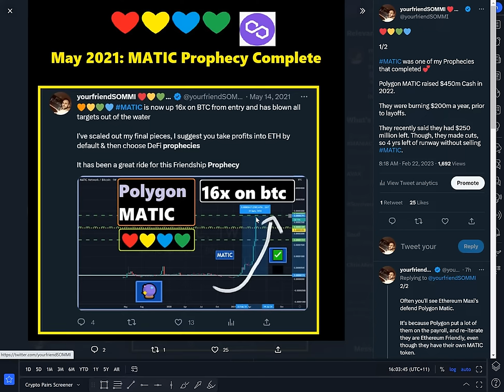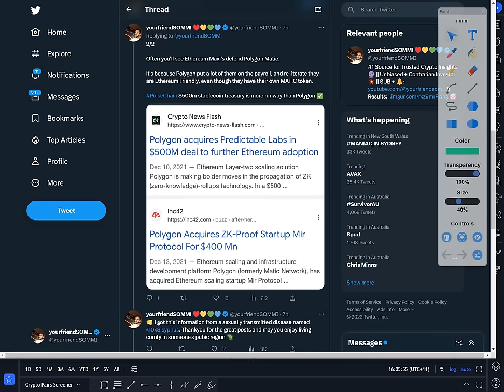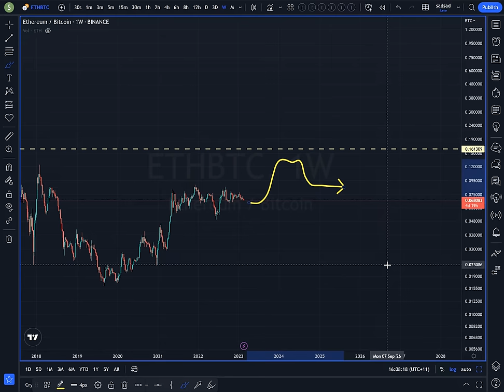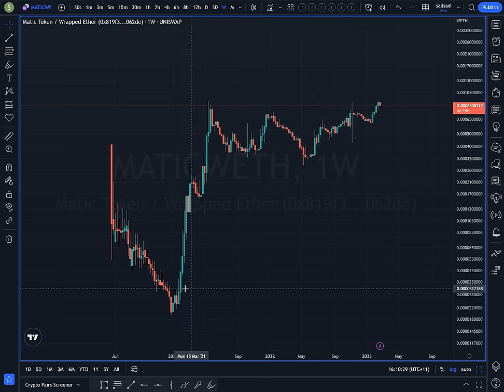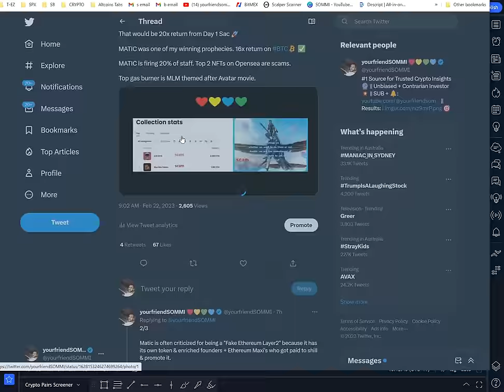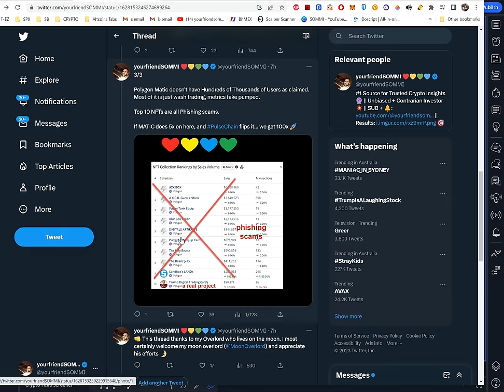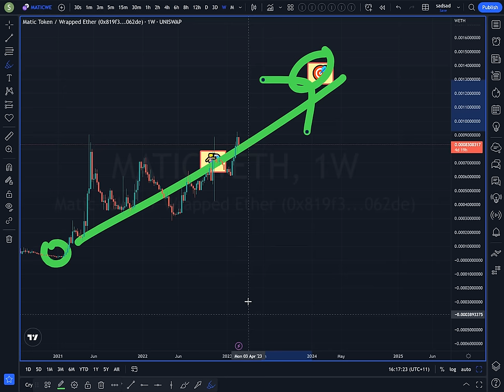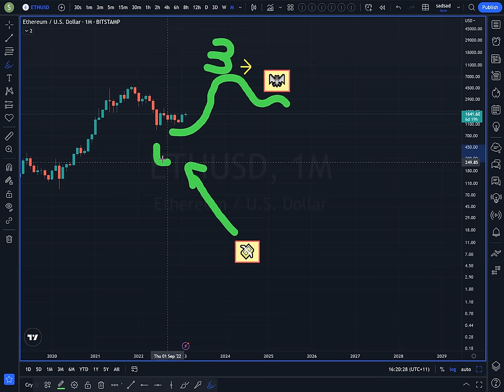Polygon Matic Narrative | 1600% 🚀 | ETH in Cycle 3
Timestamps

00:00 Intro to Polygon Matic
02:50 Economic Energy
06:00 Polygon Matic and Investment Allocation
08:45 MATIC/ETH
11:10 Risk
13:50 Surfing Polygon - Is it Time to Rotate?
16:25 Will Ethereum Slow Down In Cycle 3?